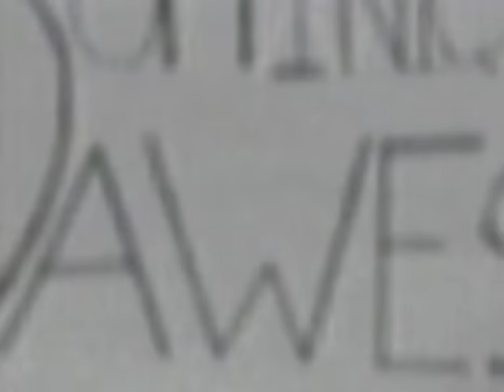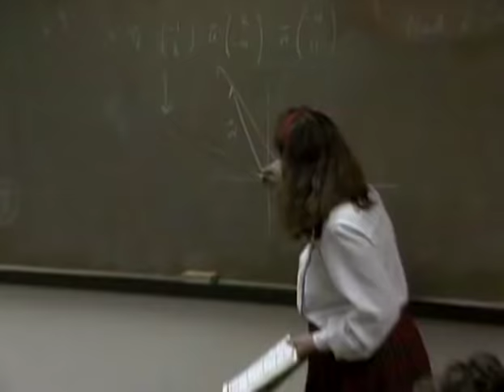1994 World Championships - Women's All Around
April 21, 1994 - Entertainment Center - Brisbane, Australia